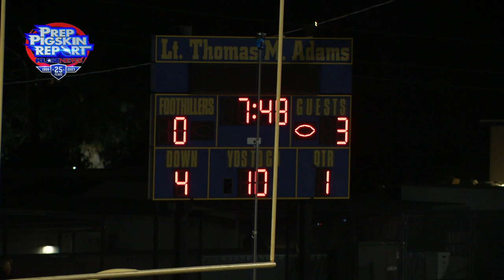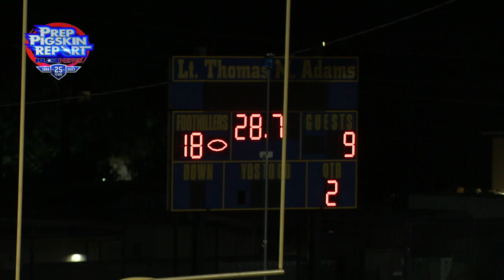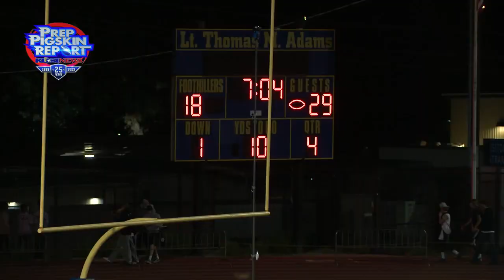2023 Week 9 RAW West Hills 29 Grossmont 18